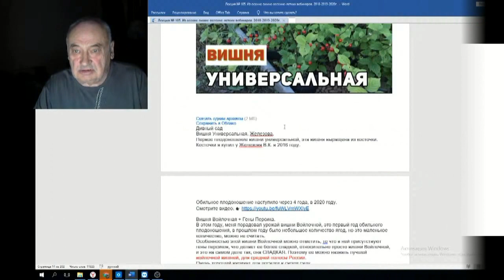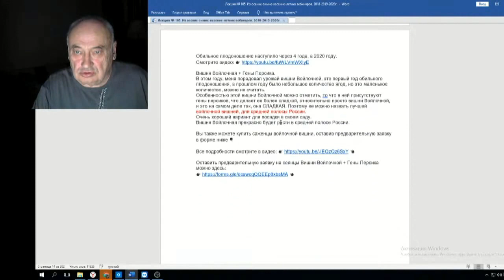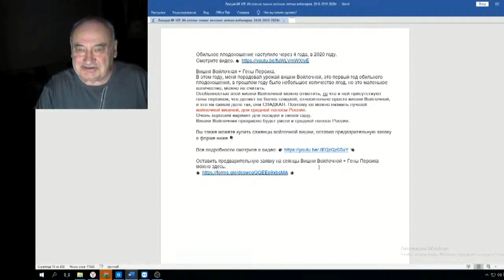Железов Валерий Вебинар 105 ч 4 Войлочная вишня с генами персика из косточек Железова В